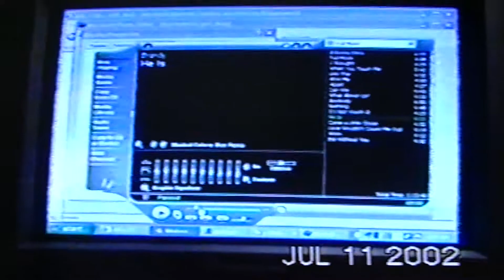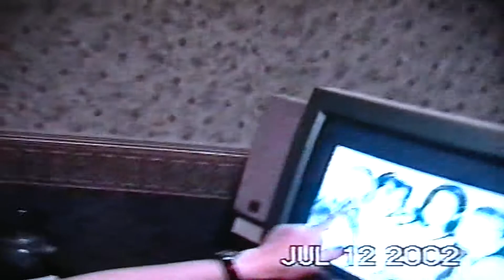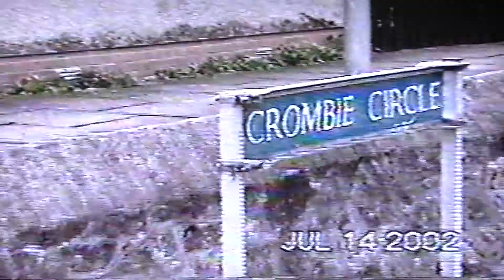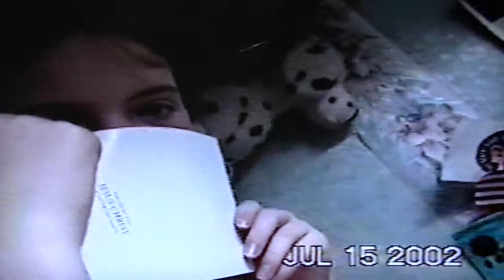PIC 0807 2002 July 8 to 15 Alana's; Nadsady